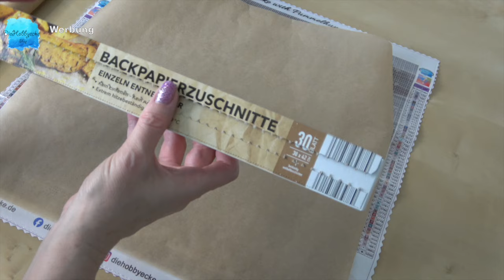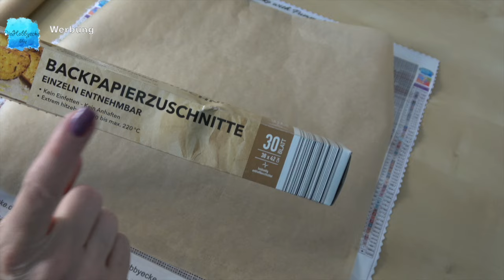Diamond Painting/MysteryPicture Nr. 14 und ganz am Schluss ein wichtiger Tipp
Schön, dass ihr wieder eingeschaltet habt für ein neues Video der DieHobbyecke.

Heute gibt es endlich das MysteryPicture Nr. 14. Es ist wieder ein sehr schönes Motiv. Thema: der Kaffee ist fertig. :)

Schaut bitte bis zum Schluss, ich habe mich spontan für einen TIPP mit Backpapier entschlossen.

Viele Grüße
eure
Gaby

Die Zeitraffer-Musik wurde von meiner Tochter Jessica komponiert und in Lizenz an DieHobbyecke gegeben.

Alle Produkte sind selbst gekauft und bezahlt und wurden mir nicht kostenlos zur Verfügung gestellt.